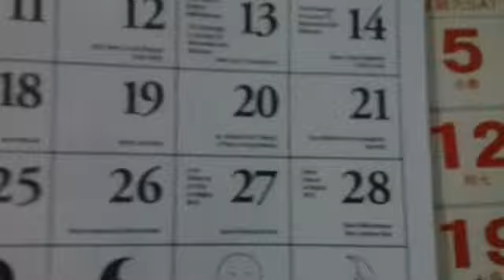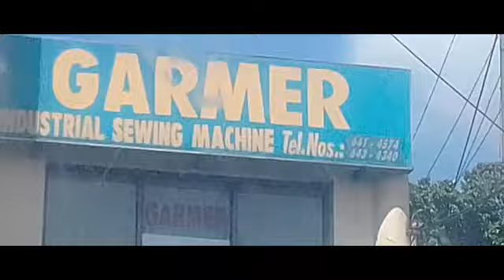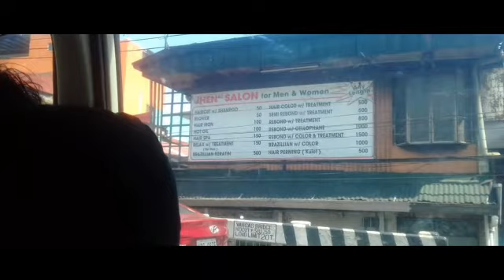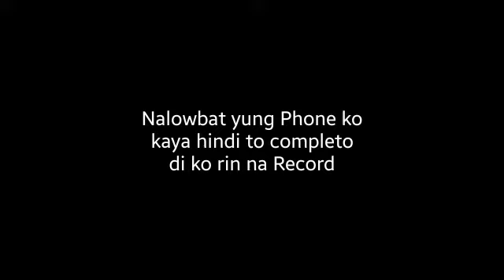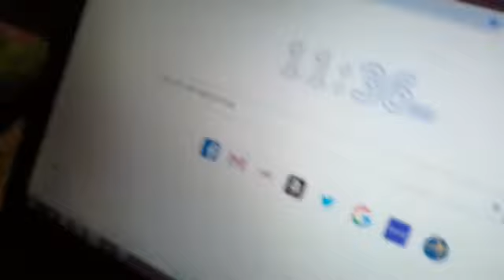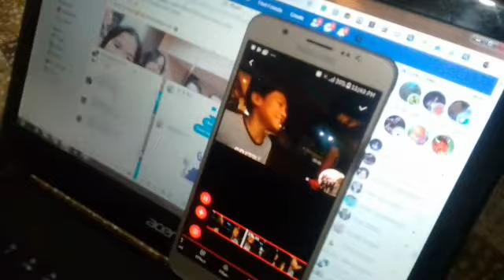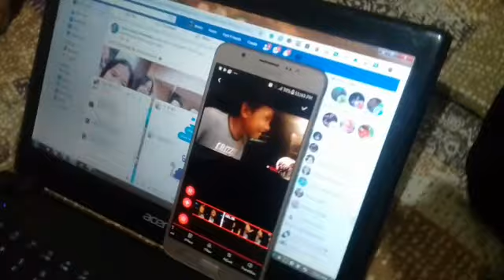Durian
Bakasyon muna sa Probinsya
[Music]
Lil Tecca -Ransom